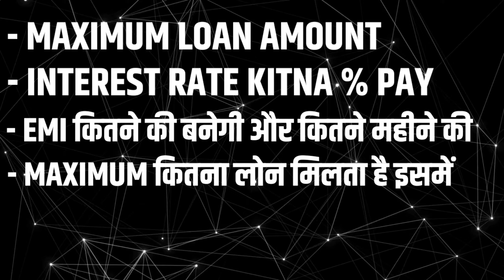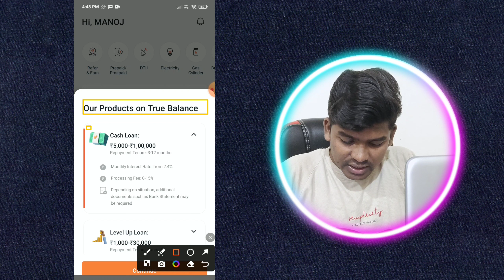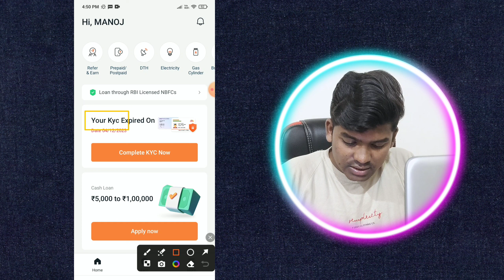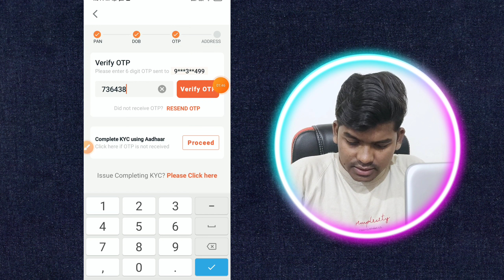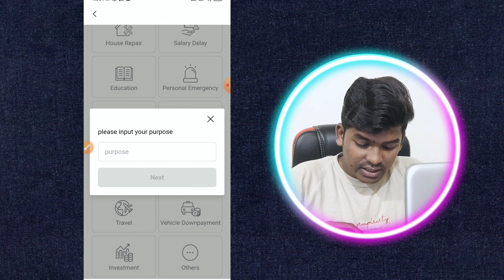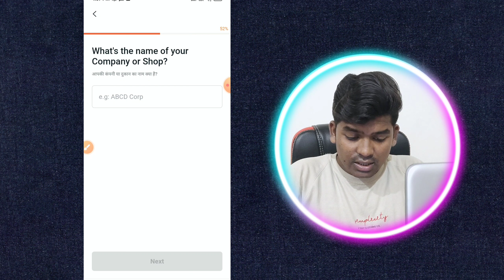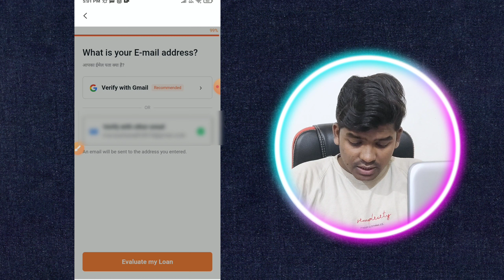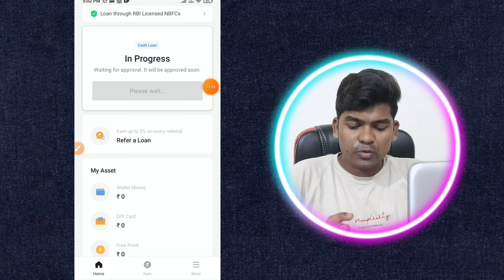True Balance Se Loan Kaise Le | Loan App Fast Approval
True Balance Se Loan Kaise Le | True Balance Loan 2024 | Loan App Fast Approval | True Balance

Dosto (SUCCESS TECH) YouTube channel me aap sabhi ka swagat hai dosto aaj ke video me batane vala hu ki True Balance Loan kaise apply kare ye New Instant Loan App hai

in this video, we will tell you all about the Branch Loan, We will also tell you how to apply for Branch Balance Se Loan Kaise Le and the full details of the loan. We hope this video will help you in your financial journey.